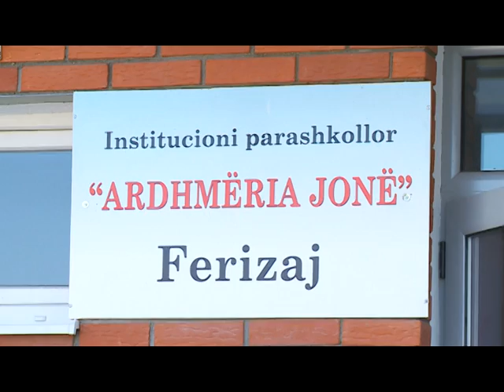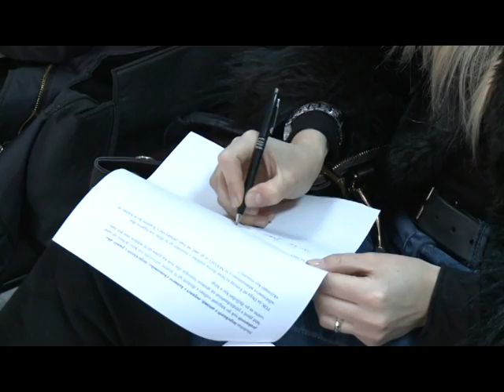Kryeprokurori Jashari u përgjigjet akuzave të opozitës në Ferizaj 27 MARS 2017 RTV TEMA